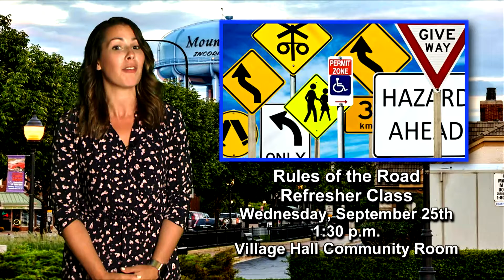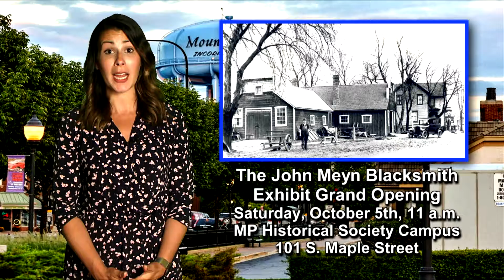Mount Prospect Update - September 20, 2019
Join host Alyssa Ali as she updates us on all the events and happenings going on in Mount Prospect.